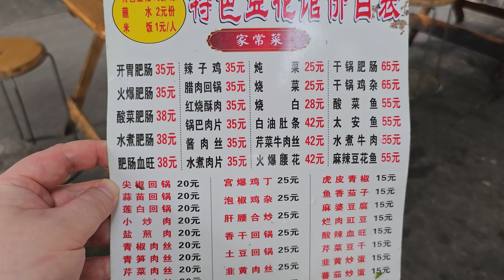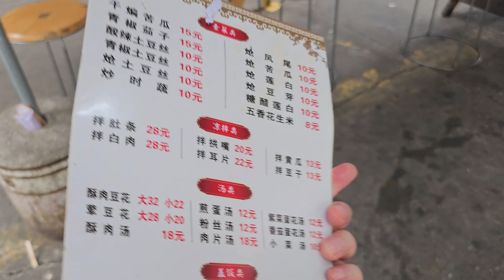成都川师大豆花儿干饭店，豆花一绝，炒菜好吃又便宜